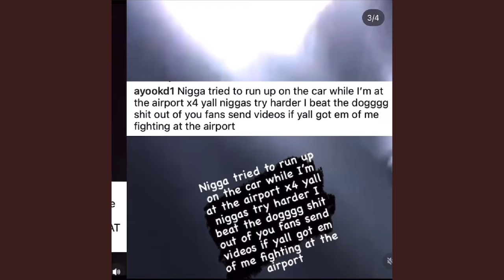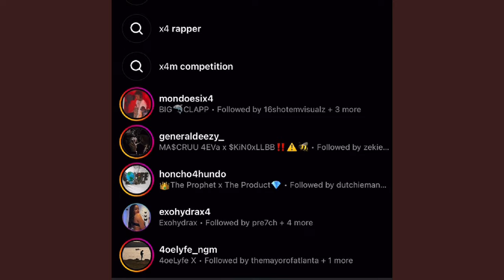Rapper X4 Catches Ayoo KD at LAX Airport Footage